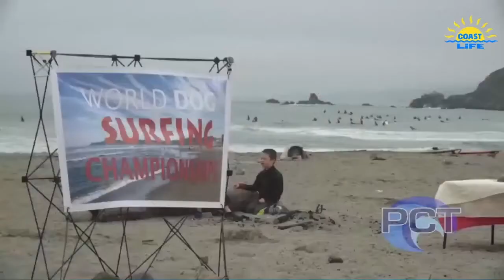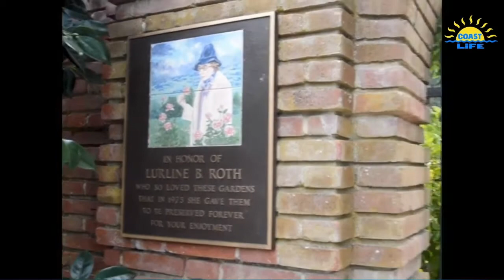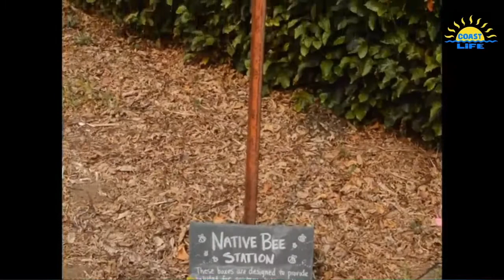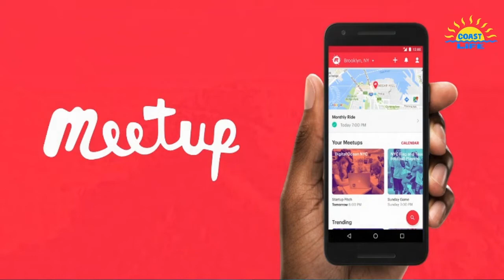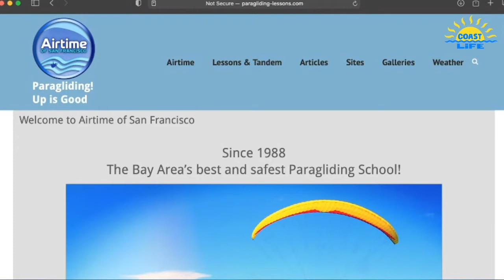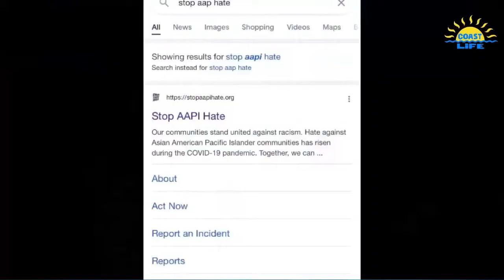Coast Life 38-S21E1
Recorded 6/11/2021.
Hosts Angelica Troncoso & Dania Romero present:
- World Championship Dog Surfing
- Filoli Gardens
- Coastside Mountainbiking
- Coastside Paragliding
- StopAsianHate March in Pacifica